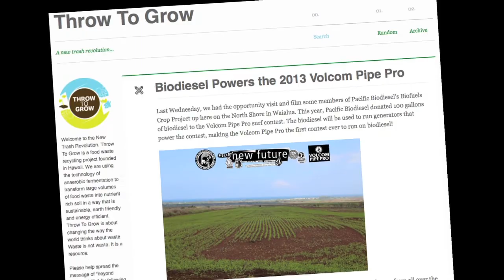Pacific Biodiesel Part 2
In addition to converting cooking oil waste and trapped grease into biofuel, the Maui-based company is now testing seed oil crops that can be turned into an emergency fuel source within 100 days from planting to crushing and processing. What's more, the "seed cake" byproduct is a high protein animal feed, making the crop potential even more profitable for farmers.